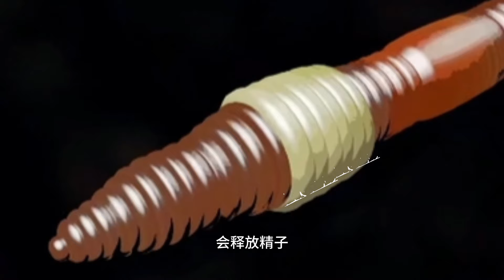探秘蚯蚓神秘部位，解锁蚯蚓神奇美食【老郭美食】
探秘海洋生物，解锁海鲜美食
我是老郭，一个爱吃海鲜的美食博主
想了解海鲜品尝海鲜的